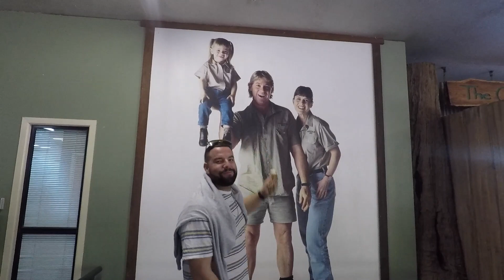He bought a Drone... [vlog] | Alannah Jade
Keep posted on Instagram for updates!! @alannahjadephotography

INSTAGRAM Business - alannahjadephotography
INSTAGRAM Personal - alannahjade._